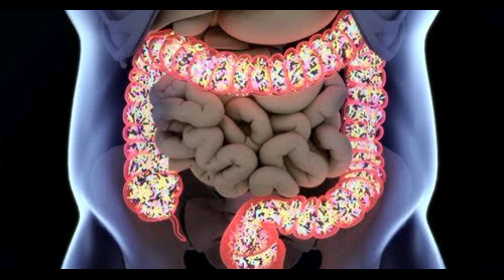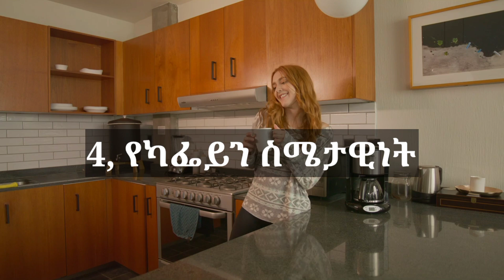በባዶ ሆዳችሁ ቡና መጠጣት የሚያስከትለው ጉዳቶች| የቡና ጠቀሜታ| Side effects of drinking coffee at empty stomach